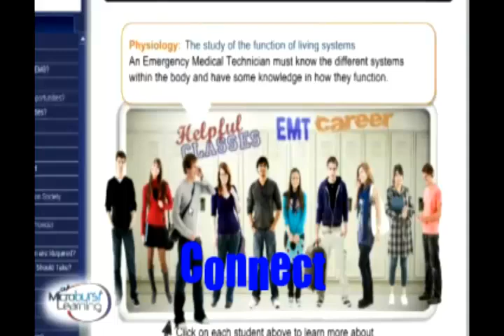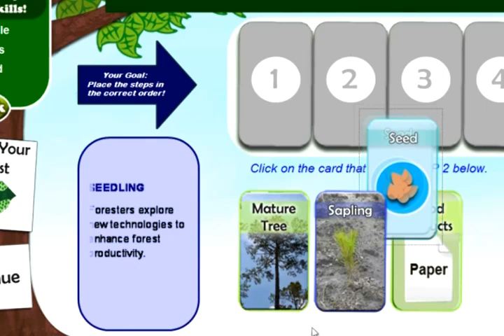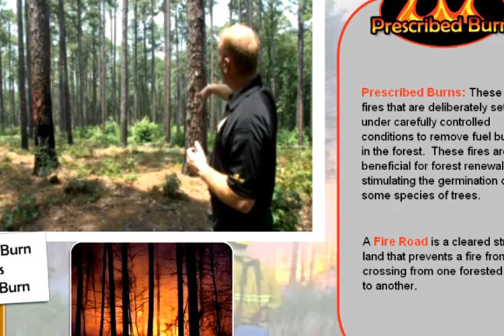Forester MicroCareerBurst Trailer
Ever wonder what it's like to be a Forester? Watch this video for a day in the life of one! To learn even more about the profession, check out our Forester MicroCareerBurst!